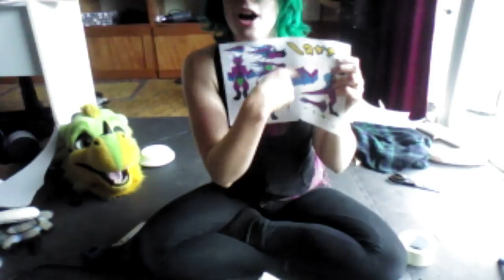LiveStream: Dragon Head Pattern Making!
What's it doing. o.o Dragon head patterning!
Second livestream ever! xD Trust me they get better quality!

"I will not be held responsible for what Sparky says" -Sparky

Patreons $5 and up get to see my videos a day early!
Just think of all the "First" comments you could leave!

Yes I make my own costumes! I build them for a living and you can
for more info!